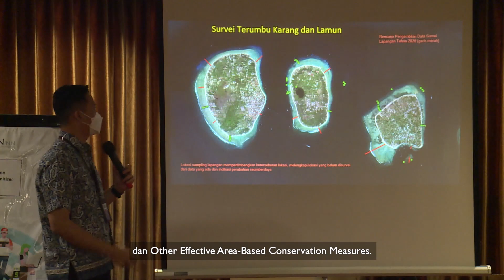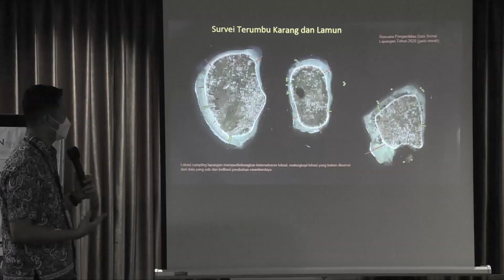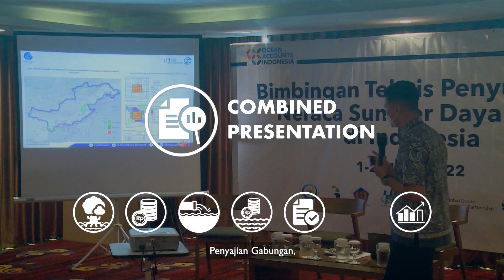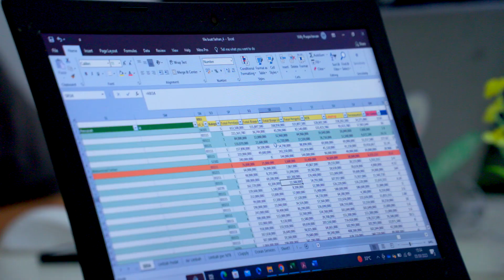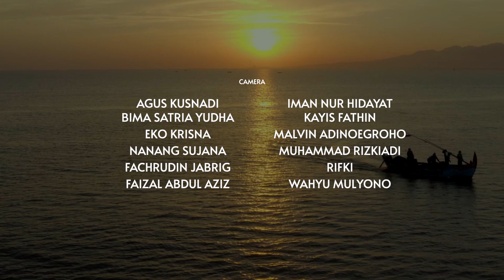Apa Itu Neraca Sumber Daya Laut? | Ocean Accounts | Fisheries Resource Center of Indonesia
Ocean Accounts are a tool to measure the complex reciprocal relationship and interaction between nature and people. This educational video showcases the importance of Ocean Accounts—how it came to be, how it is compiled, and how we can use it as a baseline for sustainable ocean development.

Neraca Sumber Daya Laut (NSDL) adalah alat untuk mengukur hubungan timbal balik dan interaksi yang kompleks antara alam dan manusia. Video edukasi ini menampilkan pentingnya NSDL—mengapa NSDL ada, bagaimana neraca-neraca ini dikompilasi, dan bagaimana kita dapat menggunakannya sebagai landasan bagi pembangunan laut yang berkelanjutan.

Video produced by Rekam Nusantara Foundation